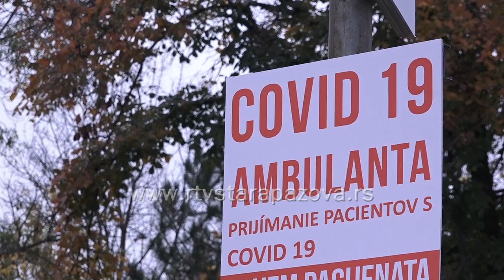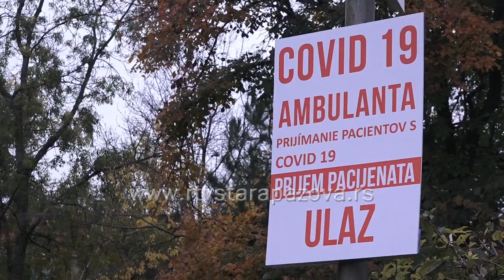Porodične korona epidemije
Broj zaraženih od korona virusa raste. U bolnicama više nema slobodnih mesta,jer se zdravstvo u Srbiji se pretvorilo u kovid sistem.U staropazovačkoj opštini 6 medicinskih ekipa svakodnevno testira oko 200 pacijenata.